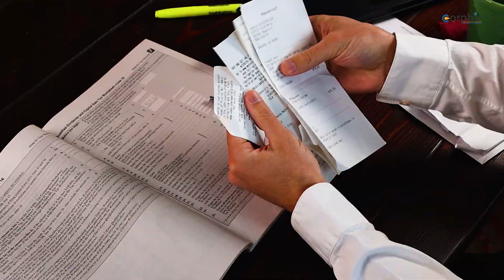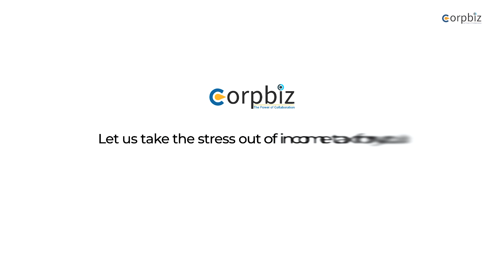File ITR Online in just 1 Hour| Avoid an Income Tax Penalty| Corpbiz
At Corpbiz, we understand the complexities of filing Income Tax Returns (ITR) in India, and we're here to make the process smooth and hassle-free for you. With our expert team of tax professionals and advanced online filing platform, we offer comprehensive assistance in preparing and filing your ITR accurately and efficiently. Whether you're an individual taxpayer or a business entity, our personalized approach ensures that you maximize your tax savings while remaining compliant with the latest tax regulations. Say goodbye to the stress of tax season and let Corpbiz handle your ITR filing needs with precision and expertise. Let Corpbiz be your trusted partner in achieving financial peace of mind.